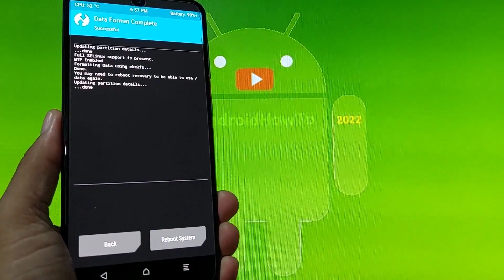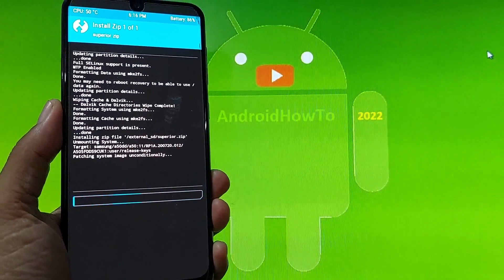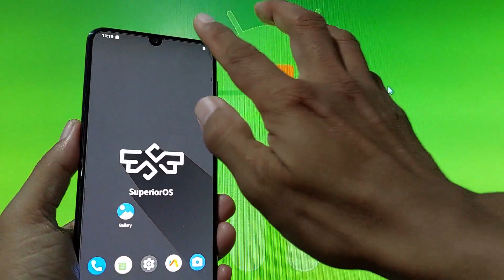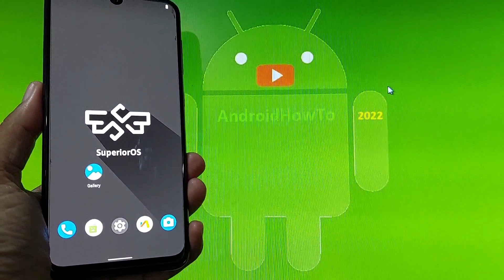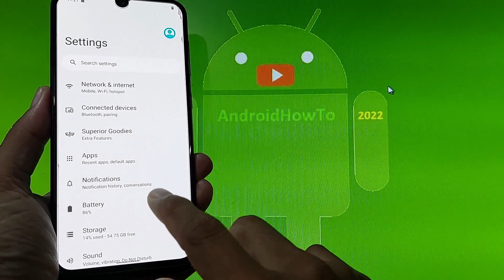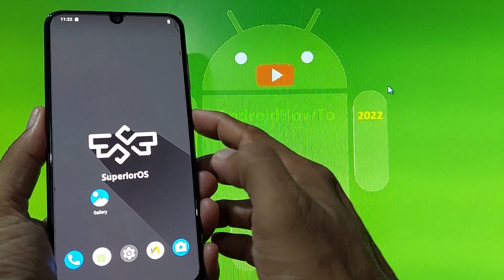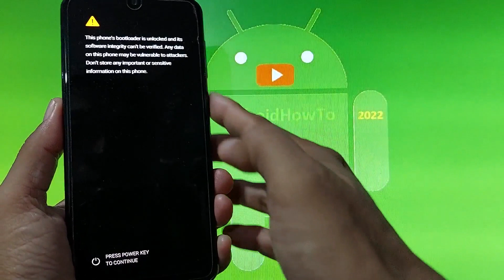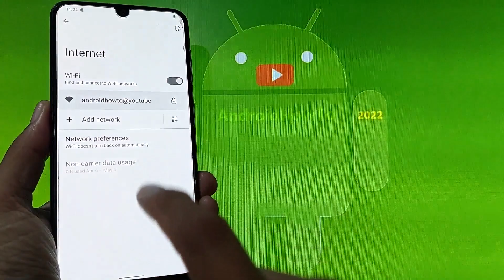SuperiorOS Twelve UNOFFICIAL for Samsung Galaxy A50 Android 12 Update: 220221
SuperiorOS Twelve UNOFFICIAL for Samsung Galaxy A50 Android 12 Update: 220221. Build author/Device Maintainer By hgunduz295@XDA. Features: THEMING ( Black theme, Monet customizations etc ), STATUSBAR ( - 4G Icon Instead of LTE, Battery styles, Combined signal icons etc ), NAVIGATION BAR ( Extended swipe actions,  System navigation etc ). Use at your own risk, I'm not responsible for bricking your device.